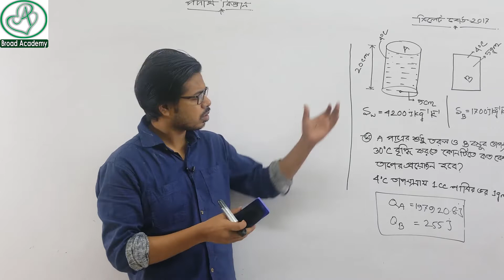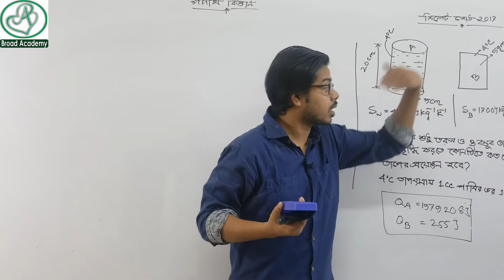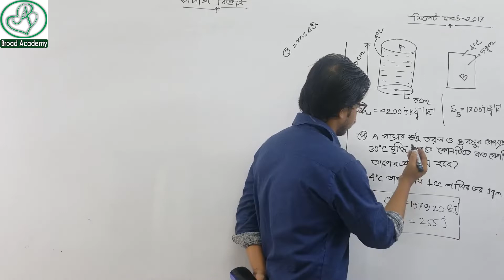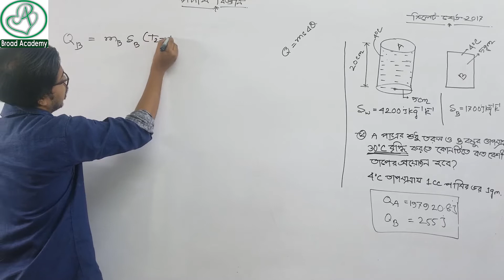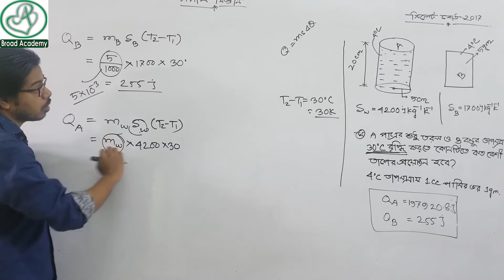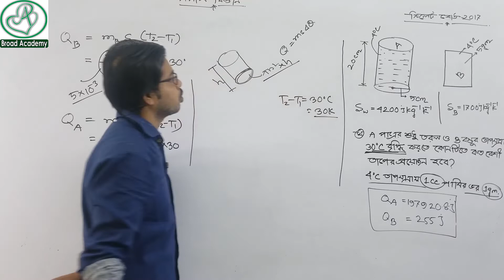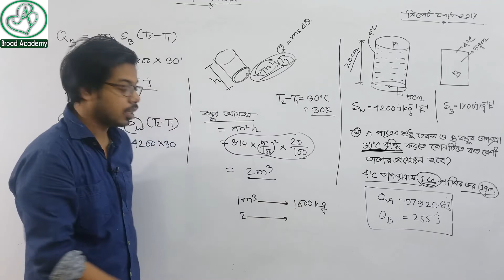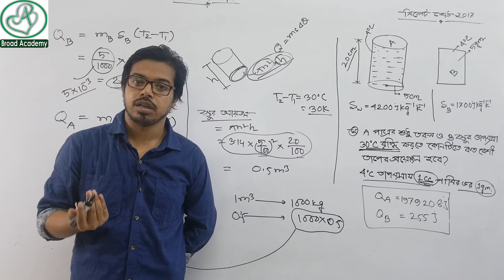ssc cq physics chapter 6| সিলেট বোর্ড-২০১৭ | বস্তুর উপর তাপের প্রভাব | sylhet board 2017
𝐈𝐧𝐬𝐭𝐫𝐮𝐜𝐭𝐨𝐫,
━━ 𝘼𝙙𝙞𝙗 𝙃𝙖𝙨𝙖𝙣

𝚃𝚑𝚊𝚗𝚔𝚜 𝚏𝚘𝚛 𝚢𝚘𝚞𝚛 𝚠𝚊𝚝𝚌𝚑𝚒𝚗𝚐
𝙻𝚒𝚔𝚎 ◉ 𝙲𝚘𝚖𝚖𝚎𝚗𝚝 ◉ 𝚂𝚑𝚊𝚛𝚎 ◉ 𝚂𝚞𝚋𝚜𝚌𝚛𝚒𝚋𝚎𝐈𝐧𝐬𝐭𝐫𝐮𝐜𝐭𝐨𝐫,
━━ 𝘼𝙙𝙞𝙗 𝙃𝙖𝙨𝙖𝙣